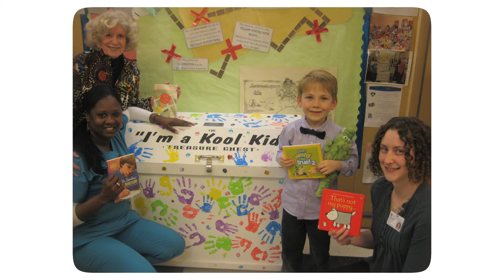Benjamin will be going to college and guess what he will be doing?